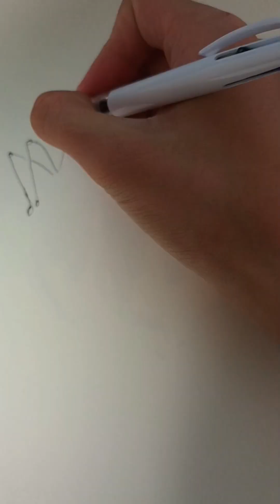#2023 demonslayer Nezuko Stickman to Nezuko speed drawing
Stickman to Nezuko speed drawing